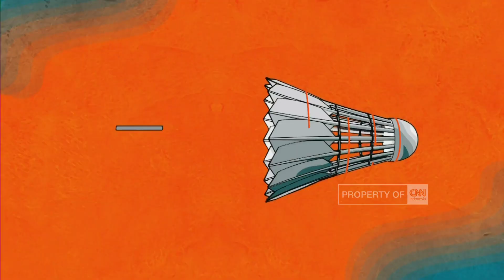BNI Sirnas Premiere 2023